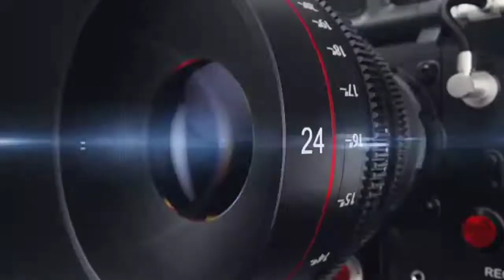Jaime Munguia vs Tureano Johnson Este Viernes 30 Octubre 🥊